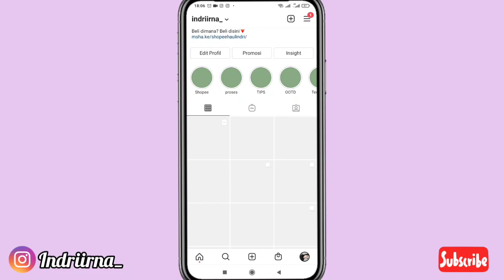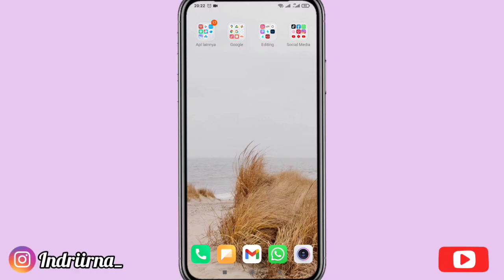Cara Edit Foto Agar Terlihat Tinggi | Tanpa Aplikasi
Halo guys👋

Pasti banyak banget nih dari kalian yang belum tau kalau ternyata di Instagram juga bisa edit foto agar terlihat tinggi, yu cobain gais❤️